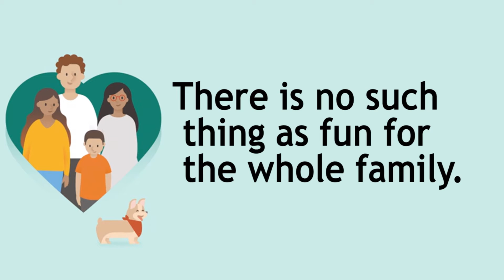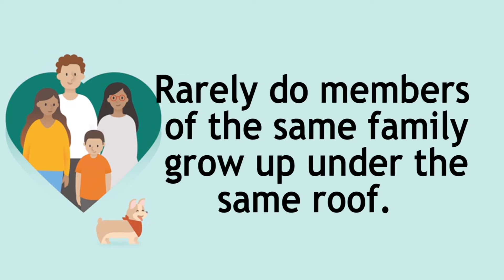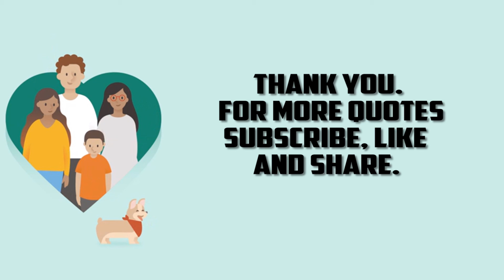Family Quotes to Remind You How Strong Those Bonds